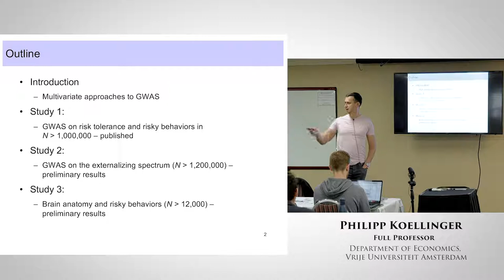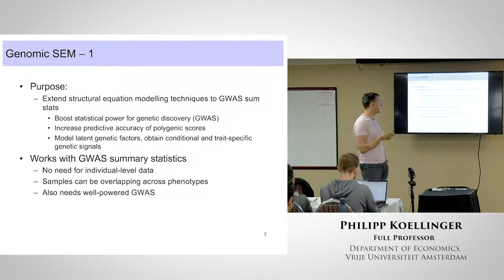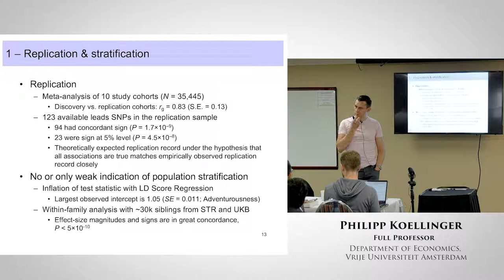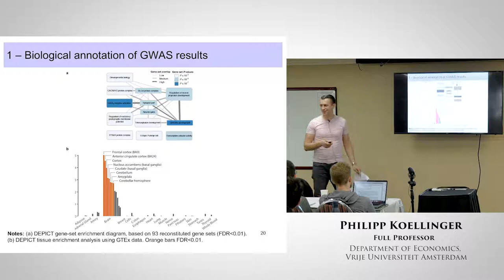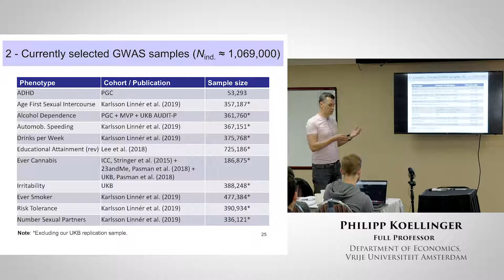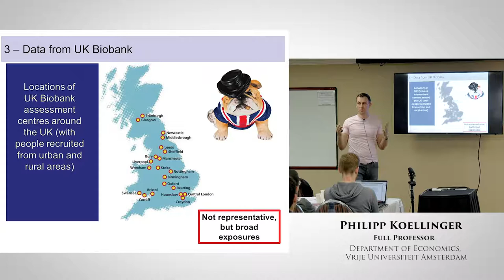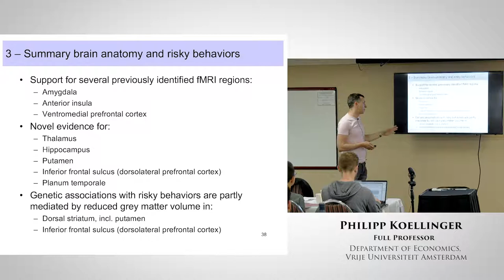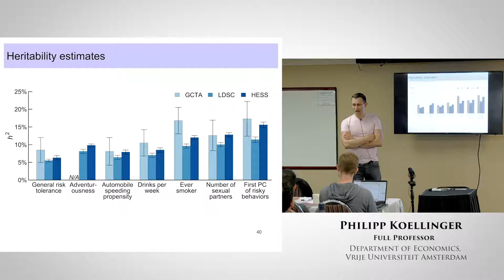Philipp Koellinger - Applications in Social Science II